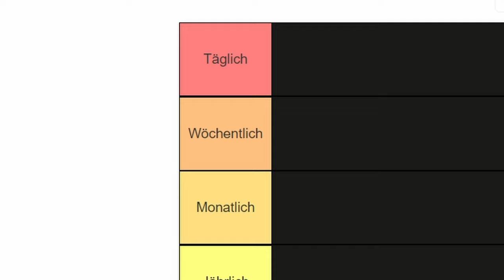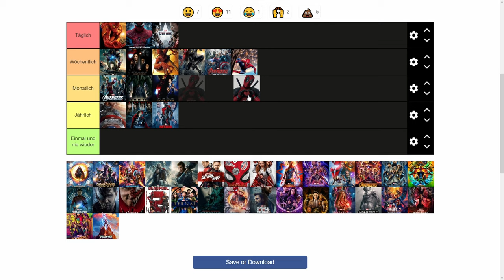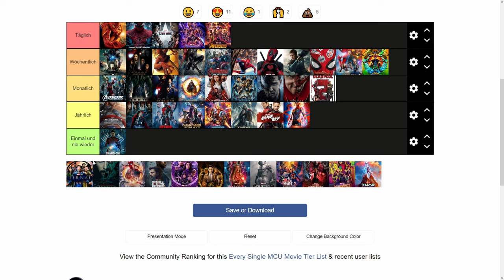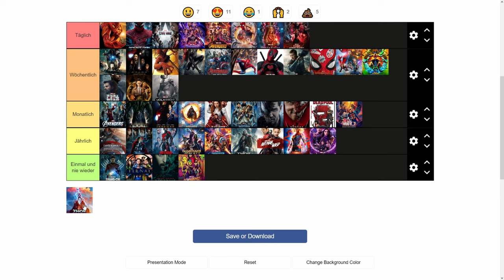Die Besten MCU Filme und Serien - Meine Top... | [Deutsch] [2023]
Die Besten MCU Filme und Serien zumindest Meiner Meinung nach. Denn bei so vielen Marvel Filmen und Serien kann man sowohl gute als auch schlechte Meinungen zu diesen haben. In diesem Video gibt es also mein Persönliches Ranking der MCU Filme uns Serien.